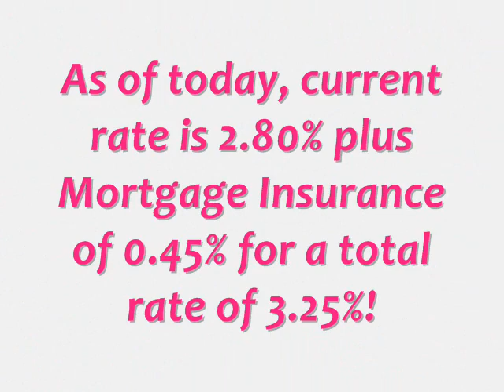Loans Commercial Lowest Rate Harrisburg 3.25%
Harrisburg Commercial Loans